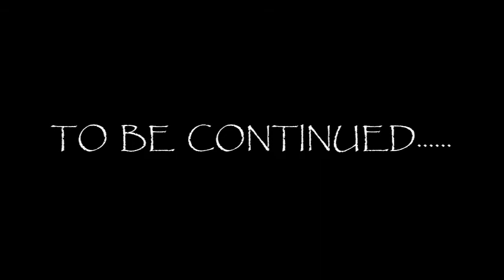TRADLIFE - The first 10 years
There have been a lot of highlights, a few downers, and a whole lot of fun from my first 10 years of the "TRADLIFE"